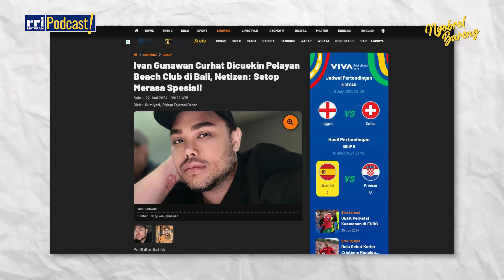EPISODE 10: KALO MUSIKNYA SEPERTI ITU, DI NEGARA MEREKA BANYAK! HARUS PEDE DENGAN IDENTITAS LOMBOK!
Chandra "Oleng" Irawan,
Seorang musisi Lombok yang sudah malang melintang di dunia permusikan di Lombok, Nusa Tenggara Barat.
Bersama bandnya Lombok Ethno Fusion, Oleng Dkk mengharumkan nama Lombok di kancar internasional dimana mereka sukses perform di Rusia.
Banyak kegelisahan yang disampaikan Chandra Oleng di podcast ini. Terutama tentang dunia pariwisata Lombok dan juga identitas "Lombok" yang dirasa masih BANYAK anak Lombok yang kurang PEDE dengan kedaerahannya.

Tonton podcastnya sekarang juga.